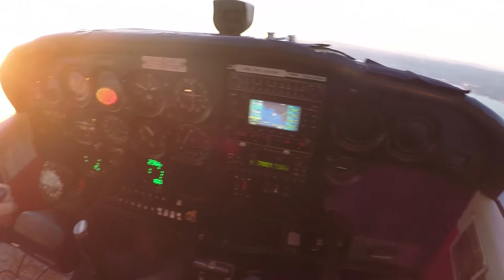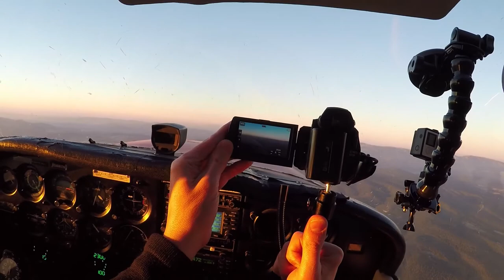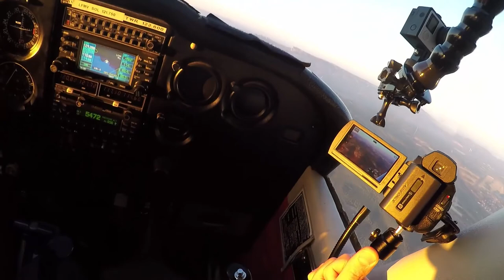Vol en C172 depuis Avignon vers Fréjus #5 Fin du vol côtier de Hyères à La Ciotat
Toujours face au soleil et bien qu'assez éloigné de la côte, le paysage est splendide, notamment lors des passages rasants les extrémités de terre ou falaises : ici un phare, là un bateau ou simplement la mer et quelques rochers, la presqu'île de Giens ...

Spectacle fort agréable à l'amoureux de montagnes et hautes cimes que je suis ! :-))